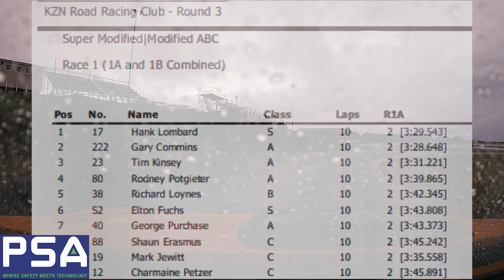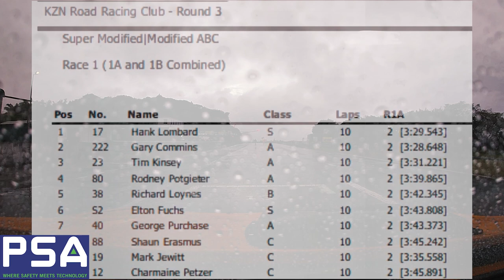Modified Cars Racing in the Rain with Slick Tires | Will Disaster Strike? | Dezzi Raceway